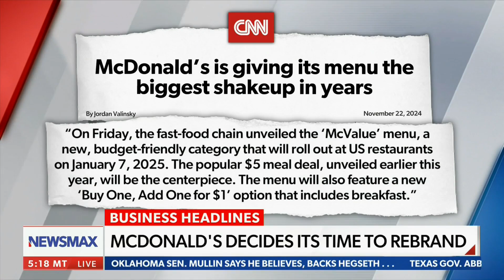McDonald's Offers McValue Menu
Dan Geltrude, CPA, aka "America's Accountant®" appeared live on NewsMax - Wake Up America with host Alison Maloni to discuss how McDonald's is offering a McValue Menu to make their food affordable and attract more customers back to the Golden Arches, as well as the day's business headlines on 11-25-24.